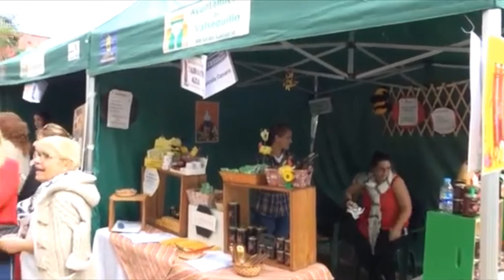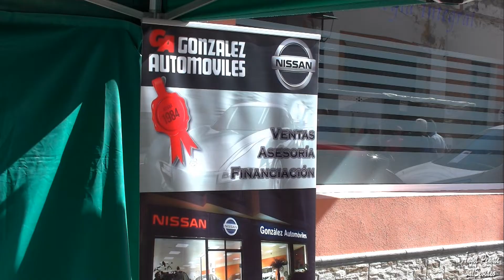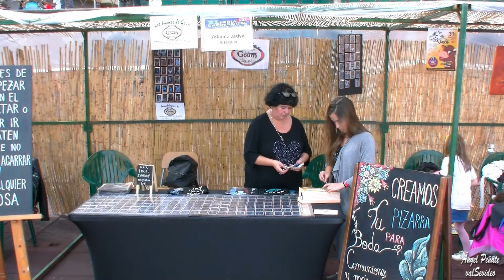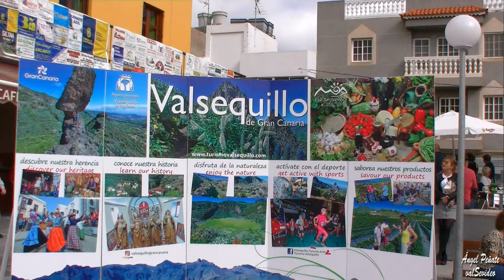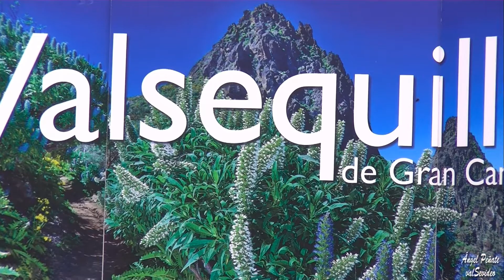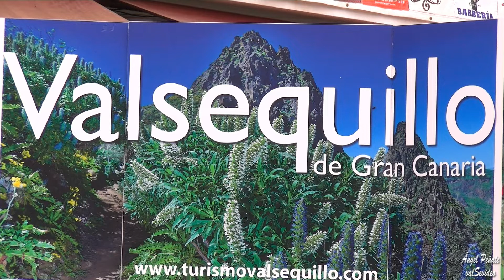XI FERIA EMPRESARIAL Y MISA EN VALSEQUILLO 2018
XI FERIA EMPRESARIAL Y MISA EN VALSEQUILLO DE GRAN CANARIA 2018